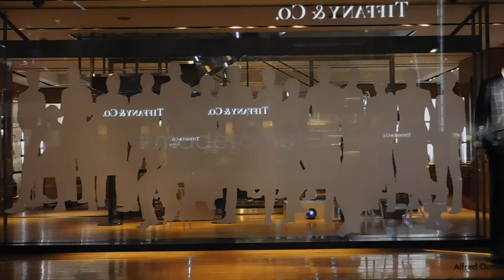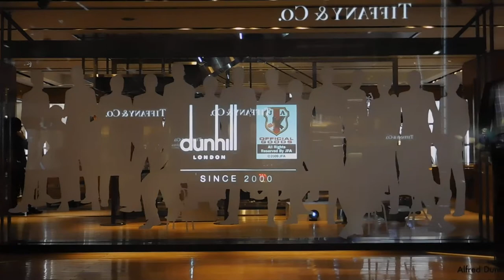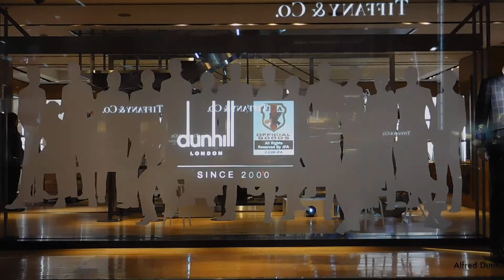DSCN3338 ALFRED DUNHILLサッカー日本代表20170511プロジェクションマッピング